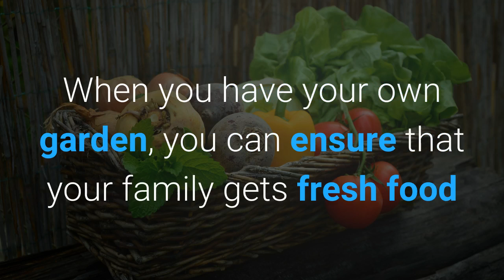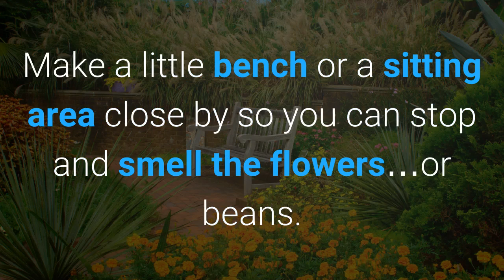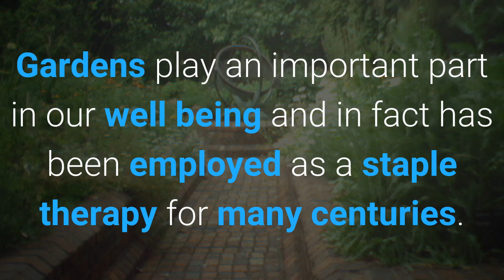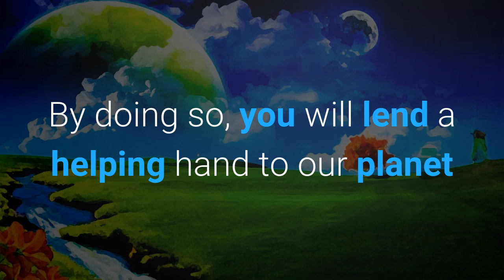10 Great Reasons To Plant A Garden NOW! - UrbanMali.com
10 reasons to start a garden

If you have always been thinking about starting a garden here are reasons to start right away!

1. Healthy Food – Right at Your Backdoor
Additionally, fresh vegetables are 50% higher in nutrients than their long traveled cousins. When you have your own garden, you can ensure that your family gets fresh food that is thoroughly safe and is the most ‘local’ you can get!
2. Exercise with Your Eggplant
Gardening is an excellent form of exercise and includes both cardio and aerobic exercise. Research shows that you can burn up to 300-400 calories an hour with moderate gardening.
3. Save Mounds of Money
The cost of food, especially organic produce is going up. A garden allows for fresh and great tasting organically grown food that is a pittance of the price you’d pay at the grocery store.
4. Picture Perfect
A house flowing with lovely foliage of flowers and vegetables is a pleasure to view. The richness of growing plants: flowers or a vegetable garden are soothing and appealing. Make a little bench or a sitting area close by so you can stop and smell the flowers…, or beans.
5. Benefit Children’s Development
Numerous studies have shown that garden-based education improves academic performance and may lead to higher test scores. Also, teaching children to garden gives them immeasurable life skills of independence and sustainability while encouraging them to eat more vegetables as well.
6. Expanding Horizons
Gardening is a great way to expand your horizons. Try planning a vegetable you have never tried and see what you think when it is in full growth. Actively meet other gardeners to swap seeds and get informed. Share the successes and mistakes!
7. Personal Time
Gardening provides an outlet for your own personal time. Take the time for yourself to decompress and have a place to go to just let thoughts flow and your mind wander. If the butterflies can do that, so can YOU!
8. Back to Green Basics
When you have your hand in the soil and take a small seed and gently nurture it to grow into food for your family, there is a heightened sense of connection with nature, and the planet.
9. Healing Herbs
Gardens play an important part in our well being and in fact has been employed as a staple therapy for many centuries. The beauty of nature can have an uplifting effect especially when combined with the physical stress release. Gardening has been proven to reduce stress, anger, depression and pain levels and enhance productivity and problem solving skills.
10. Sense of Achievement
Setting your mind to embark upon a task with obvious and edible results can have a huge effect upon self satisfaction and feelings of personal growth
So go ahead and start working a small patch of earth. By doing so, you will lend a helping hand to our planet and join the millions around the world who garden and feel more connected as a result.

Relevant Topics:
tips to start gardening,
tips to start a herb garden,
tips to start a garden,
tips to starting a flower garden,
tips for starting new garden,
starting garden,
starting a garden 101,
starting a vegetable garden 101,
starting a vegetable garden youtube,
starting a garden youtube,
starting your garden from scratch,
starting a garden what to plant,

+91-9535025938